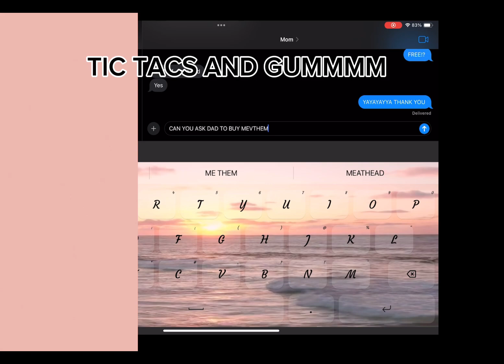TIC TACS AND GUMMMMMMMMMMMMN